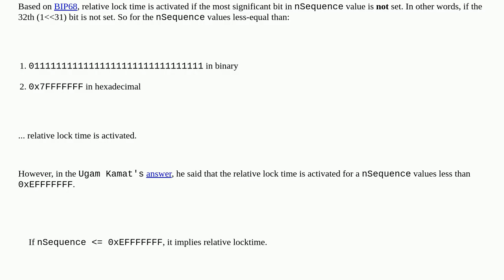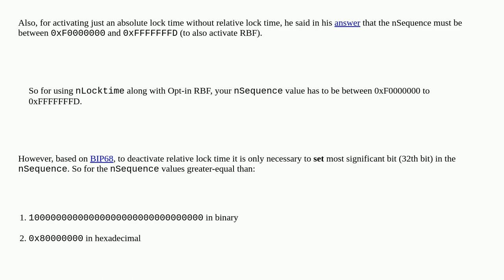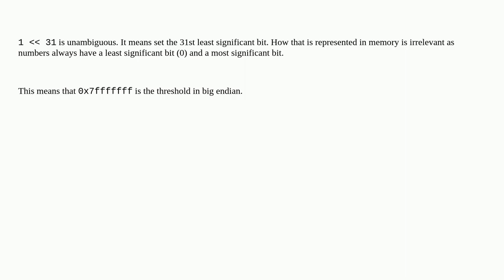Bitcoin: What are the correct "threshold" values of the nSequence in order to activate relative t...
What are the correct "threshold" values of the nSequence in order to activate relative time lock and only absolute time lock?

A special thanks goes out to the community

  sequence locktime